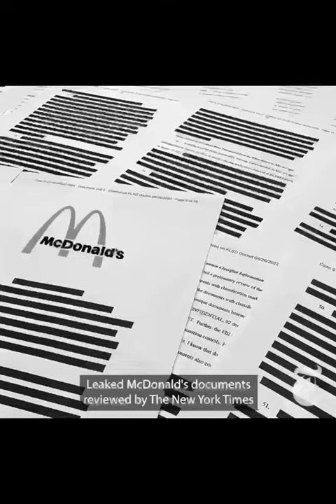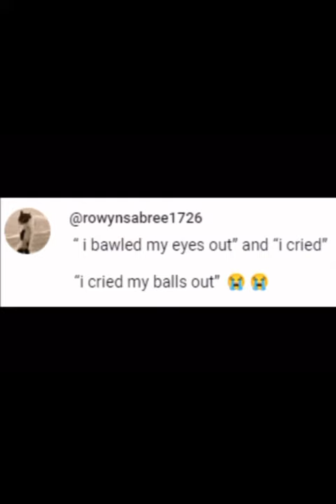3 whole minutes of unhinged memes